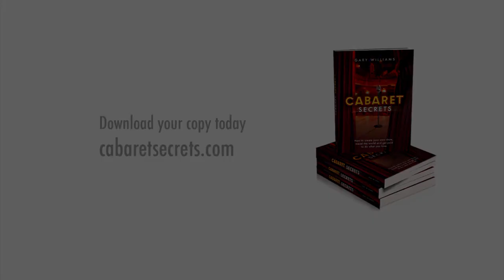Cabaret Secrets - how to be an entertainer and paid for it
How to create your own show, travel the world and get paid to do what you love. If you want to create and perform your own amazing cabaret show, you've found the right place. Watch the video and I'll tell you in person what it's all about.

I also recorded a bunch of interviews with brilliant people covering how to structure a show, choose songs, talk to an audience, deal with lights and sound, what cruise lines want and more.

About me:
Singer-songwriter, broadcaster and author Gary Williams has been described as “the UK’s leading standard bearer for the supercool era” and has performed everywhere from Bestival to Buckingham Palace and worked with orchestras thriughout the world. The star of the West End’s “Rat Pack”, he has recorded fifteen albums, includig three at Abbey Road studios.